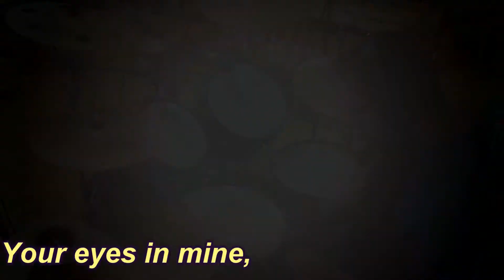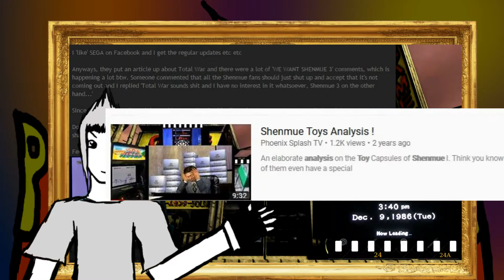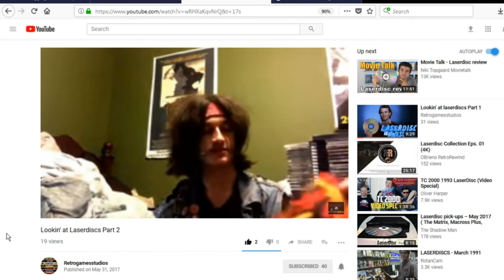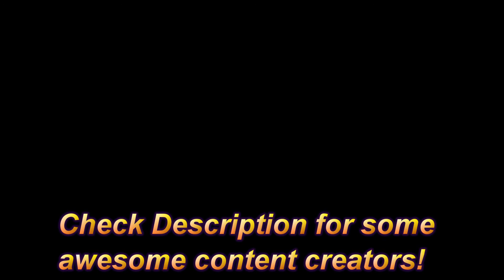1,000 SUBSCRIBER SPECIAL -Thank You!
Thank you everyone! Never thought I'd have something like this!

NEW ALBUM NOW Available!

Amazon Music: Still Processing(will update)

For all other sites simply search "Phoenix Splash"!